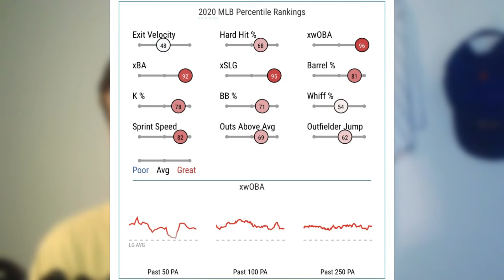What was the BEST move of the offseason? Bauer to the Dodgers? Cobb to the Angels?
I rank my top 5 BEST moves of the MLB offseason and how they impact each team! What is your favorite move that happened this baseball offseason?